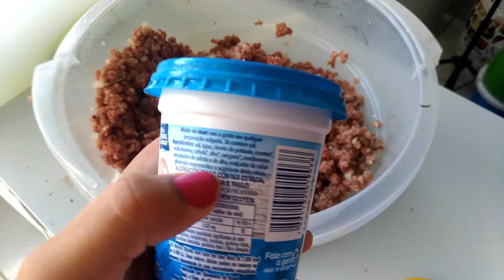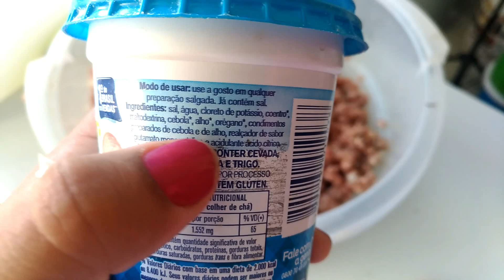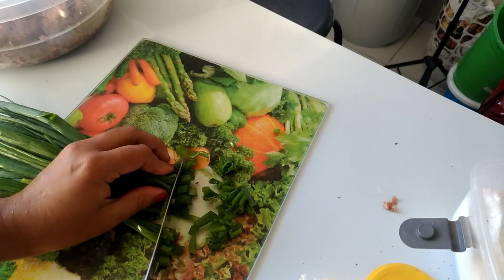Vlog - Fiz os bifes de hambúrguer e mais nada!!!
Hi girls!!! Hoje eu comecei bem e depois tive que resolver umas coisas do trabalho, de um curso que vou fazer e uma dor de cabeça que não me largava... mas, consegui fazer os bifes de hamburguer que tinha que fazer!!! Ao menos isso!! Vamos que vamos em um dia de cada vez!